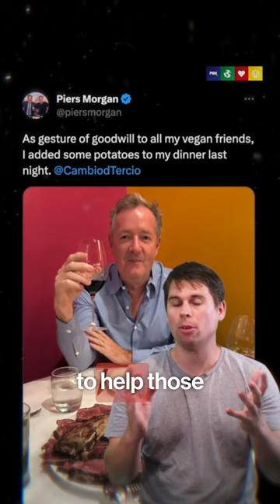Piers Morgan: A Gesture of Goodwill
Well done Piers 👏